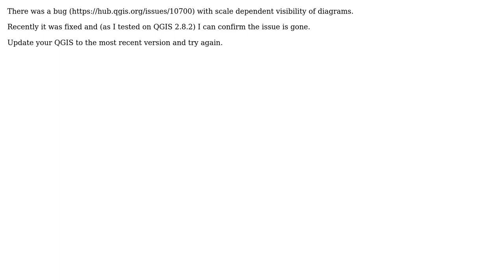GIS: Understanding QGIS scale dependent visibilty?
With thanks & praise to God, and with thanks to the many people who have made this project possible! | Content (except music & images) licensed under CC BY-SA | Music | Images & others | With thanks to user PolyGeo user Maxwell user jzol and the Stack Exchange Network Trademarks are property of their respective owners. You are responsible for your own actions.